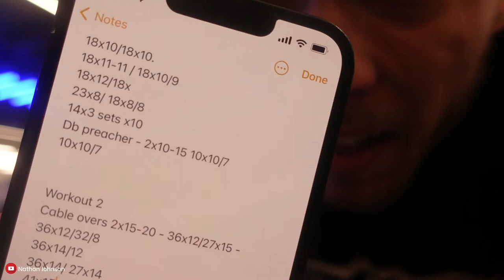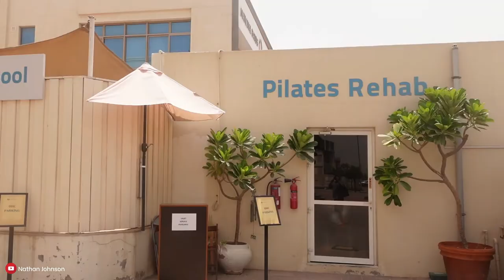Mic’d up Pull Session l Nathan Johnson l Autonomy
You’ll see all these fancy YouTube videos and very inspiring training but what’s missed for people looking for more education and learning,

I’ve mic’d up and took you through a pull session, what I’m thinking about, how I train and how not so serious training has to be.

It’s your very own Virtual PT session for some of these exercises so that you can improve, get stronger and build muscle.

Nathan Johnson l Fitness Trainer l 🎯 We help busy men and women transform their bodies and stay in shape for life.

🏆We’ll change your body forever 👇🏻